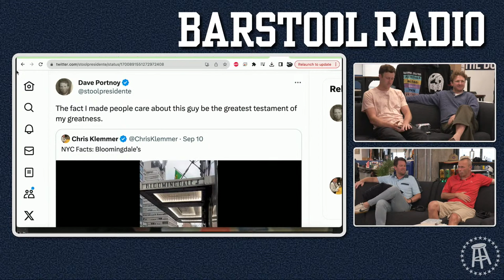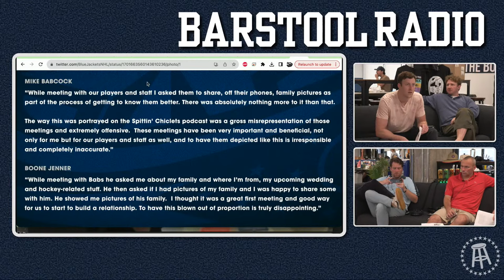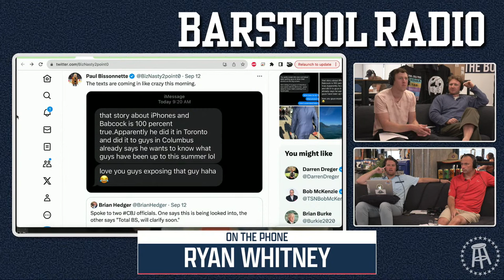Ryan Whitney Rips Mike Babcock For Going Through His Players Photos - Barstool Radio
Barstool Radio is back and hosted by Kevin "KFC Barstool" Clancy, Kirk Minihane, John Feitelberg, and Pat McAuliffe. Get inside and stir up the Barstool drama every day.

0:00 Mean Girls Leaving Recap
15:00 Frank didn’t recognize Feits with a Bald Cap
24:36 Spitting Chiclets Mike Babcock drama
36:00 RA joins to talk about the drama
46:17 Ryan Whitney Calls in
1:00:00 Taylor Lewan Retirement-Gate and Aaron rodgers
1:10:00 Kevin on leaving the Jets Stream
1:12:00 Kirk thinks he’s gonna win Surviving Barstool